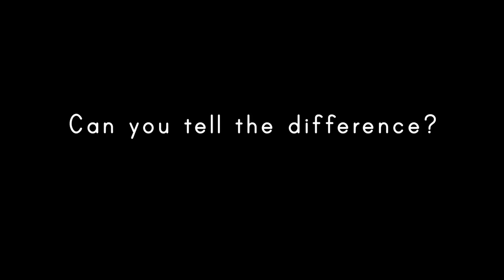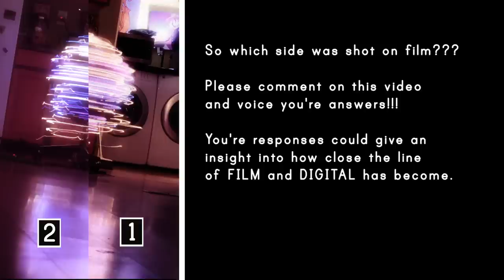What looks better? FILM or DIGITAL photography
What looks better... FILM or DIGITAL?

 { Answer to question at the end of this video is located at the bottom }

We may never know the answer to that question but here are some side by side comparisons of a Canon 5d (Full Sensor) digital camera and a Canon 7E (35mm) film camera.

Please weigh in on the discussion and let us know what you think about the last frame,  is it film or digital???

Cameras Used:

Canon 5d Mark II (digital) ISO 400
Canon 7e (35mm film)  Fuji 400 Stock

(the Vivitar camera seen in the video was not used, I already returned the Canon 7E and wanted a shot with both cameras together in frame, and also close-ups of the mechanics of a 35mm camera)

Shot Info:

SALT SHAKER  \                               50mm Canon  \  f22  \  2 sec
DRIVING on ROAD  \                        12-24mm Tokina  \  f22  \  2.5 sec  (ND Filter)
MAGNETIC PUTTY  \                        100mm Canon Macro   \   f3.2    \  1/25
WOMEN PORTRAIT  \                      100mm Canon Macro  \  f5  \  1/80
STEAM KETTLE  \                           50mm Canon   \  f2  \  1/60
STEEL WOOL BURNING  \             100mm Canon Macro  \  f2.8  \   .8 sec
SLAMDANCE  \                                50mm Canon   \   f5.6    \    2 sec
STAR TREK Transporter  \               50mm Canon   \   f14    \   2 sec

#1 is DIGITAL  and #2 is FILM

(think the tally was around 75-25% that you guys recognized the difference)